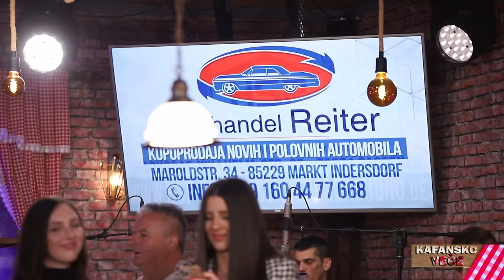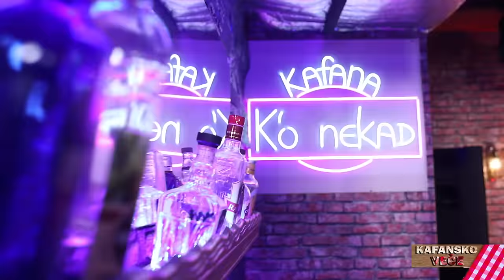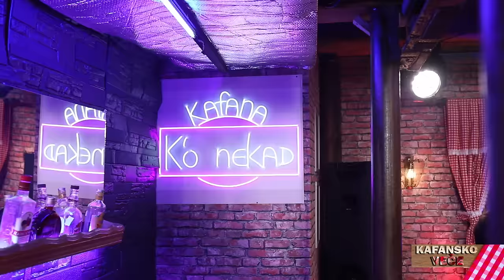JOVAN PERISIC & IVANA KRUNIC - KAFANSKI DUO MIX | UZIVO (ORK.DRAGAN KOVACEVIC STRUJA) 2022 | OTV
Autorska dozvola regulisana preko:
EMDC Publishing ♫

1.Jovan Perišić - Čovek kafanski
🎵Muzika: Mirko Pajčin (Baja mali Knindža)
🎵Tekst: Mirko Pajčin (Baja mali Knindža)
🎵Aranžman: Dragan Kovačević Struja
2.Donna Ares - To mi nije trebalo
🎵Muzika: Azra Kolaković - Donna Ares
🎵Tekst: Azra Kolaković - Donna Ares
🎵Aranžman: Džavid Ljubovci

3.Jovan Perisic - Blagoslov
🎵Muzika: Milan Miletić
🎵Tekst: Milan Miletić
4.Djani - Daj mi malo vremena
🎵Muzika: Nebojša Oderković
🎵Tekst: Nebojša Oderković
🎵Aranžman: Nebojša Oderković

5.Jovan Perisic - Moje najmilije
🎵Muzika: Marinko Cipiripi
🎵Tekst: Marinko Cipiripi
6.Novica Zdravkovic - Splavovi
🎵Muzika: Novica Zdravković
🎵Tekst: Novica Zdravković
🎵Aranžman: Ninoslav Ademović

7.Jovan Perisic - Nikada se promeniti necu
🎵Muzika: Marinko Cipiripi
🎵Tekst: Marinko Cipiripi
8.Ana Bekuta - Veseljak
🎵Muzika: Stevan Simeunović
🎵Tekst: Stevan Simeunović
🎵Aranžman: Dragan Stojković Bosanac

9.Jovan Perisic - Ja jos u ljubav verujem
🎵Kompozitor: Nenad Jovanović
🎵Tekst: Nenad Jovanović
10.Grmi,seva
🎵Muzika:
🎵Tekst:
🎵Aranžman:

11.Mile Kitic - Plava ciganka
🎵Muzika: Perica Zdravković
🎵Tekst: Milanko Ćirović/Marina Manojlović
🎵Aranžman: Perica Zdravković
12.Jovan Perisic - Samo jednom srce voli
🎵Muzika: Mirko Pajčin
🎵Tekst: Mirko Pajčin

13.Moj brat je daleko
🎵Muzika : Mirko Pajčin
🎵Tekst : Mirko Pajčin
🎵Aranžman : Nenad Perić

14.Jovan Perisic - Dva kofera
🎵Muzika : Mirko Pajčin
🎵Tekst : Mirko Pajčin
15.Hanka Paldum - Ja te pjesmom zovem
🎵Muzika: Marin Radić
🎵Tekst: Hilmo Mujić
🎵Aranžman: Julio Marić

16.Jovan Perisic - Fatalna zena
🎵Muzika: Mirko Pajcin
🎵Tekst: Mirko Pajcin
17.Tanja Savic - Zlatnik
🎵Muzika: Zoran Marjanović
🎵Tekst: Peđa Medenica
🎵Aranžman: Zoran Marjanović

18.Saban Saulic - Gordana
🎵Muzika: R.Vučković
🎵Tekst: R.Vučković
19.Jovan Perisic - Rekom bola
🎵Muzika: Bane Opačić
🎵Tekst: Bane Opačić
🎵Aranžman: Dragan Struja Kovačević

20.Mile Kitic - Kraljica trotoara
🎵Muzika: S.Simeunović
🎵Tekst: S.Simeunović
🎵Aranžman: P.Zdravković
21.Ljubomir Djurović - Jos me peku suze tvoje
🎵Muzika: Aca Stepić
🎵Tekst: Mladen Mladja Nikolić

22Halid Beslic - Eh kad bi ti
🎵Muzika: Nazif Gljiva
🎵Tekst: Nazif Gljiva
23.Serif Konjevic - Bez tebe ja zivjet necu
🎵Muzika: Nazif Gljiva
🎵Tekst: Nazif Gljiva

24.Tose Proeski - Nesanica
🎵Muzika: Dejan M. Ivanović
🎵Tekst: Dejan M. Ivanović
🎵Aranžman: Niksa Bratos

YouTube & Digital distribution:
EMDC Network